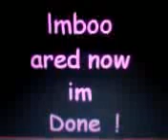A MB Love Story Ep: 8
carnella: OK IMMA KILL SOMEBODY IF YA'LL DON'T STOP PLAYING THIS GOD DARN GAME!
*tionna and roc stop kissing and start avoiding each other*
vashti: dang girl why you yelling like that it's was just a dare.
prodigy: carnella can i talk to you somewhere please.
carnella: ok fine. (they go in the backyard and it's really pretty out)
prodigy: listen if you like roc then just tell me and i'll understand, it's ok.
carnella: ok then i really do like roc but i knew you liked me but i didn't want to hurt your feelings so i went out with you i'm so sorry.
prodigy: well that hurt alittle but i'm glad you told me the truth can we still be friends?
carnella: ok sure.
~~~at laser tag~~~
roc: ok so how are we gonna team up?
tionna: boys against girls.
ray: ok and we'll take it easy on ya'll.
vashti: you mean we'll take it easy on ya'll.
~~the boys win the first round~~
carnella: crap.
roc: haha ya'll sucked.
~~the girls win the second round~~
vashti: look who sucked now.
prince: well it's anyones game now.
~~the girls win the last round~~
~~back at the tour bus~~
girls: -singing- this one is for the boys with the boomin system.